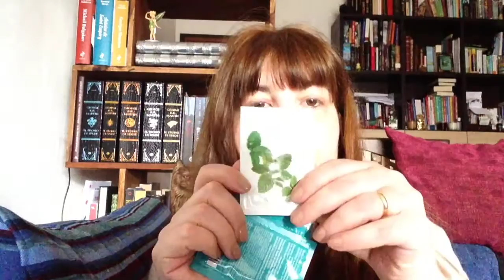Haul Chanel | Wycon | Bottega Verde | MAC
I miei acquisti del periodo :)